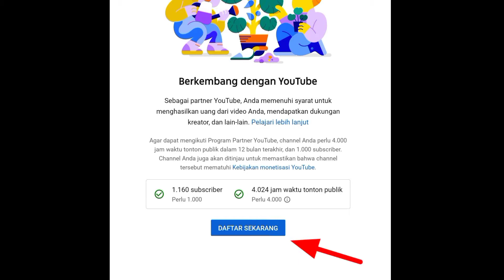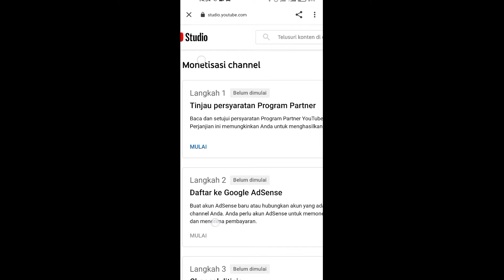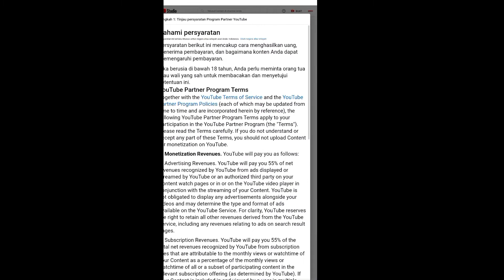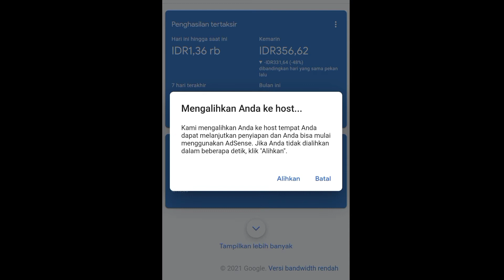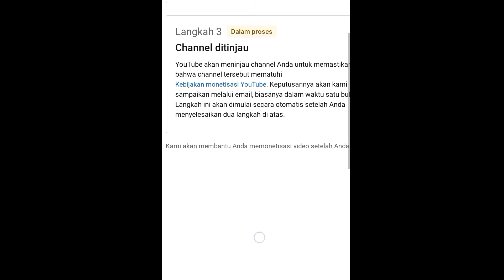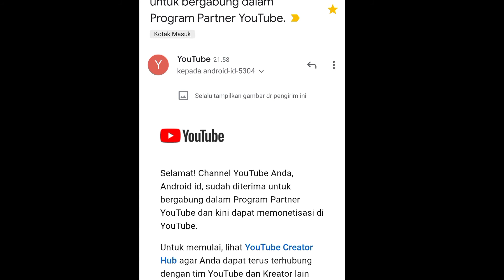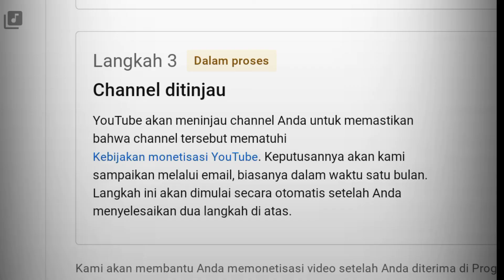Cara Daftar Program Partner Youtube Ke Google Adsense - Terbaru di Tahun 2021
Setelah persyaratan 1000 subscriber dan 4000 jam tayang sudah terpenuhi, maka ada 3 langkah yang harus kamu lakukan agar channel youtube mu di monetisasi oleh google adsense dan bisa menampilkan iklan.

Simak video tutorialnya, karena untuk channel saya sendiri tidak perlu menunggu waktu lama untuk bisa di monetisasi, hanya perlu waktu 1 hari saya sudah mendapatkan kabar baik, bahwa channel youtube saya sudah bisa mengikuti Program Partner Youtube.

Walau mungkin bagi sebagian orang (youtuber) bisa mendapatkan keputusan monetisasi nya seminggu, dua minggu, atau bahkan sampai sebulan.